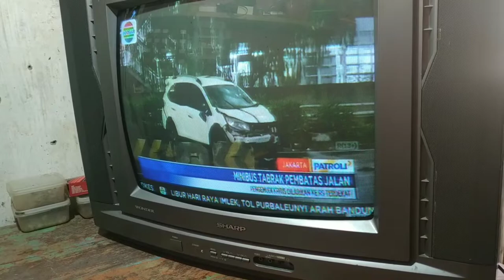TV SHARP WONDER GAMBAR BERGARIS LAYAR TIDAK PENUH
tv sharp wonder 21 inchi dgn kerusakan gambarnya byk garis2nya dan layarnya tdk penuh...selamat menonton.